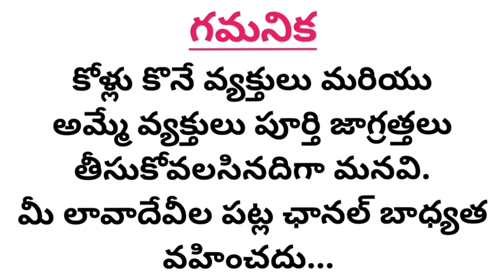పెట్టమారు పుంజు : 8498911039